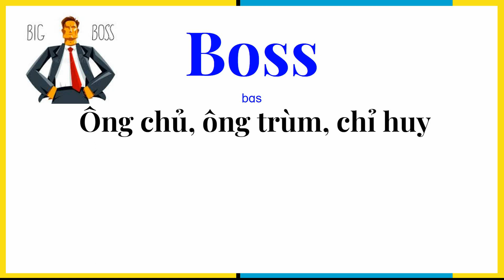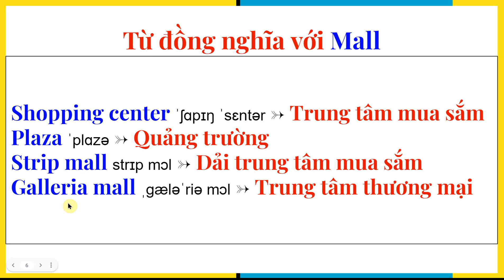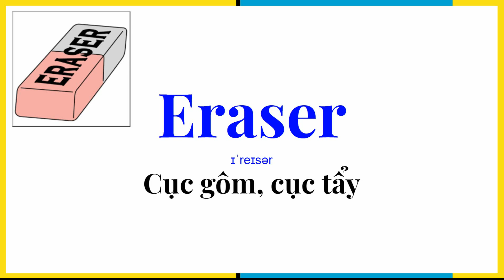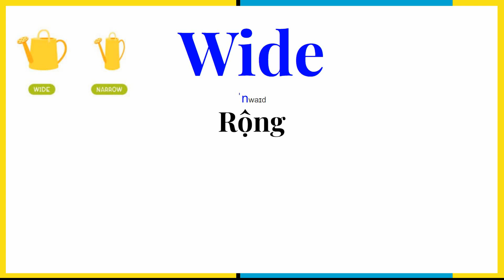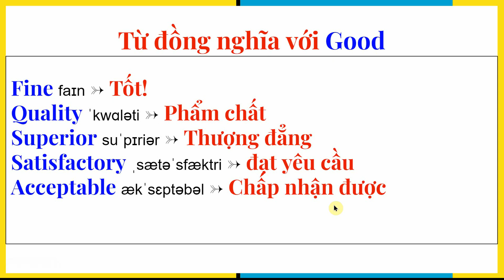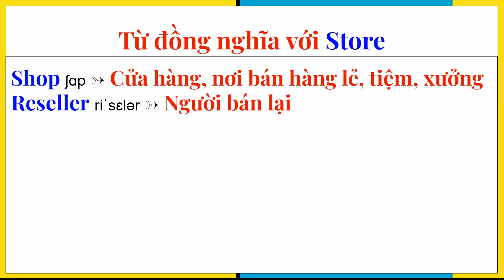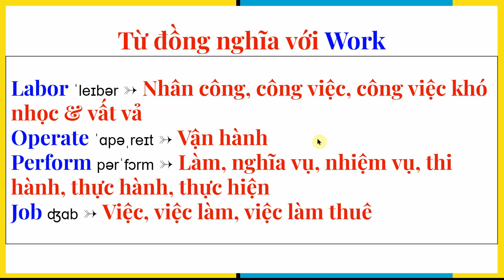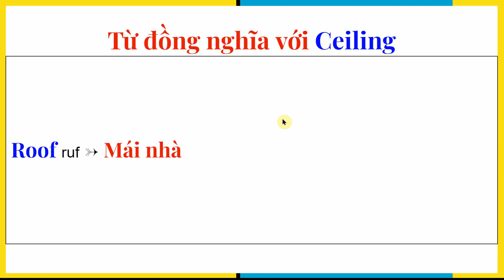Tuần #14 - Tiếng Anh Cho Người Bận Rộn (Học tiếng anh, nghe tiếng anh & Từ đồng nghĩa)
Tuần #14 - Tiếng Anh Cho Người Bận Rộn (Học tiếng anh, nghe tiếng anh & Từ đồng nghĩa) @HanhLeHocTiengAnhCuocSongMy